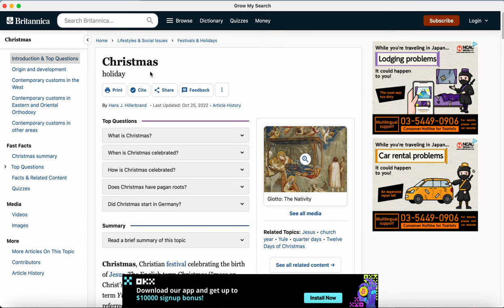Grow My Search - Mac App in Development - Christmas 2022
This is a Grow My Search (a personal search engine app) in development for Mac. It will be released soon on the App Store after some more changes.